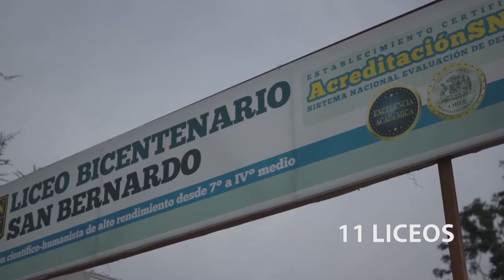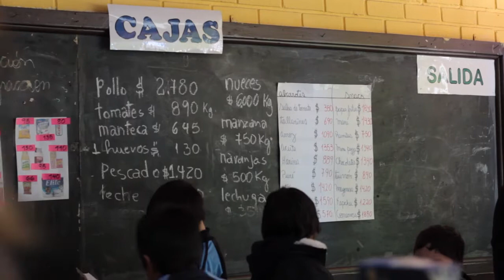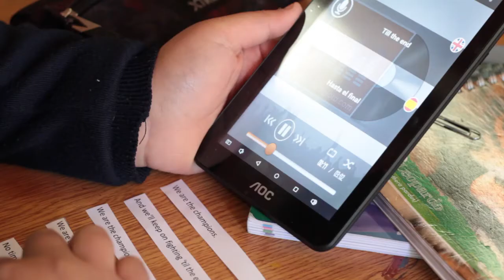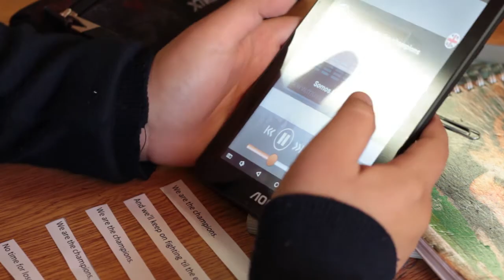1 COLEGIO MANUEL MAGALLANES MOURE